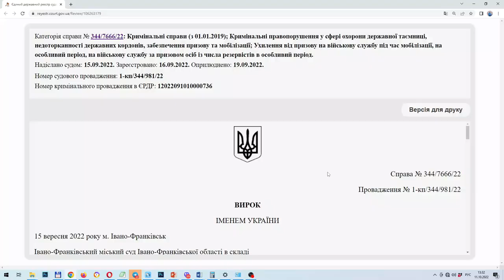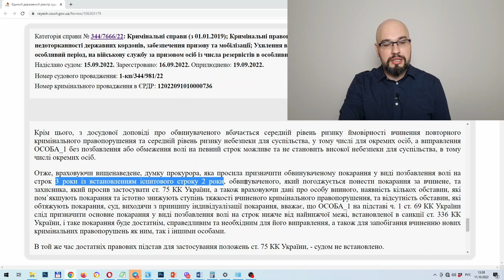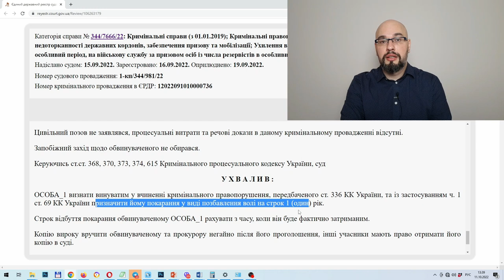Ответственность за уклонение от мобилизации - реальные сроки.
Появились реальные приговоры (реальное наказание, а не условное) за уклонение от мобилизации в военное время 2022. ст.336 ККУ предусматривается уголовная ответственность за уклонение в виде лишения свободы на срок от 3 до 5 лет. Такую ответственность за неявку в военкомат при мобилизации может понести военнообязанный, который прошел ВЛК и получил повестку на отправку. Ранее суды назначали условные сроки, а вот теперь настало время реальных.